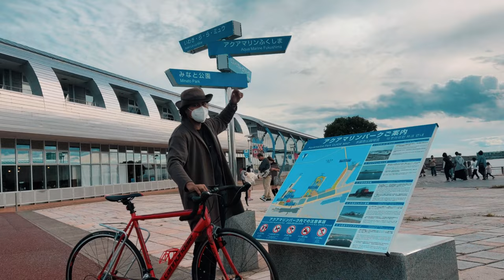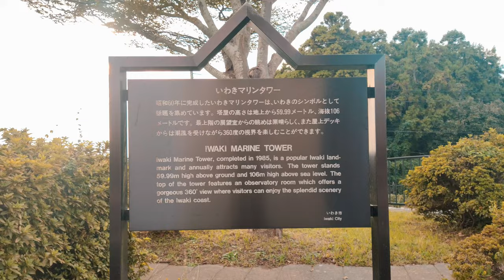Exploring Iwaki, Fukushima, Japan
This video contains clips and pics of my travel in Iwaki City includes local attractions such as Iwaki Marine Tower, Aquamarine Fukushima, Misaki Park and  Matsushita Park.

Iwaki, a city on Japan's southeast end in Fukushima Prefecture, is hugged by the rugged Pacific shoreline to its east and the densely forested slopes of the Abukuma highlands to its west. Knitting together this hilly hinterland is a network of rivers fed by a constellation of distinctive mounds. Stretching for over 1230 square kilometres (475 sq. mi), Iwaki’s rambling land mass makes it one of the largest cities in Fukushima Prefecture "The enduring allure of Iwaki, Japan" (Gemma Lake).